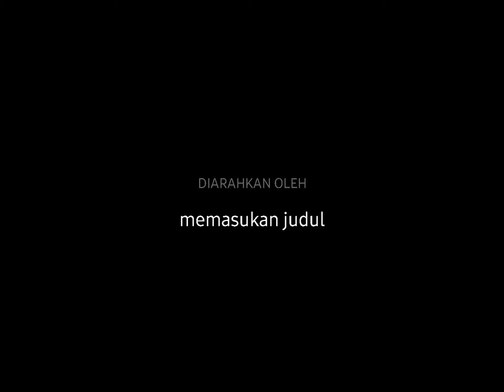The sun rises in the countryside around Komodo Labuan Bajo and the rooster crows